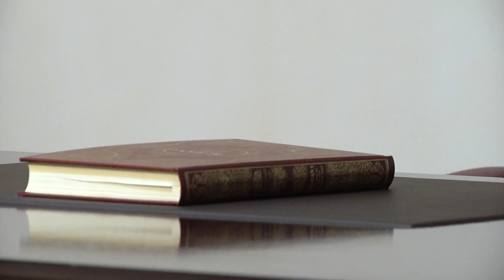KARRIERA - Qani Nesimi - Myfti i Myftinisë së Tetovës